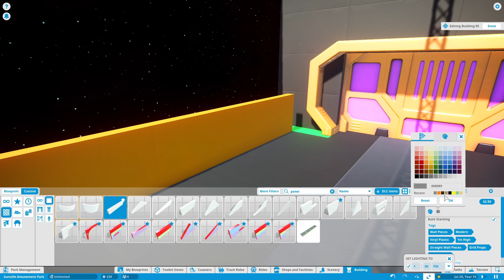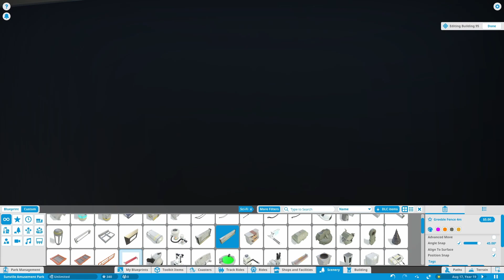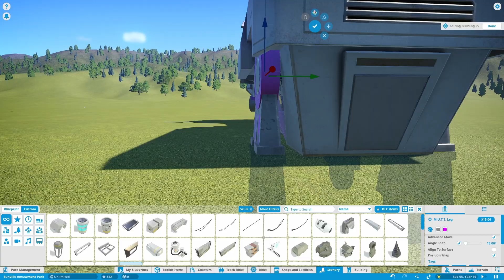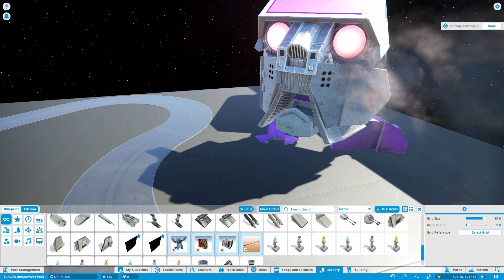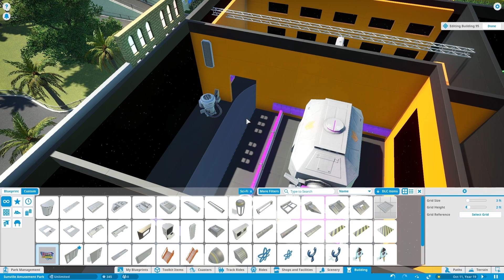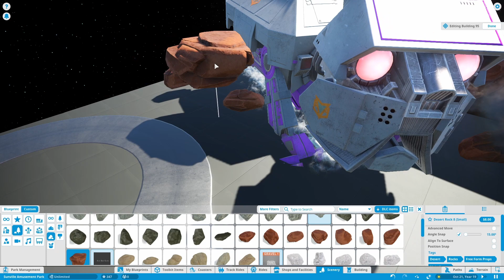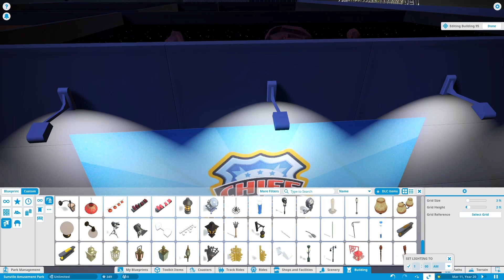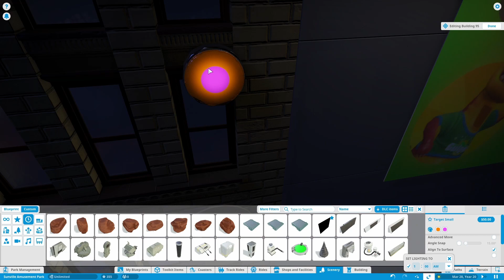Space Theme Dark Ride Part 3! Sunville Amusement Park! Ep 10! Planet Coaster!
BE MY FRIEND ON THE SOCIAL MEDIAS!